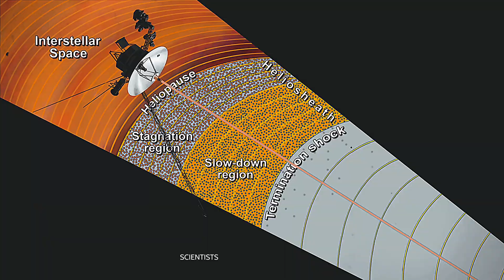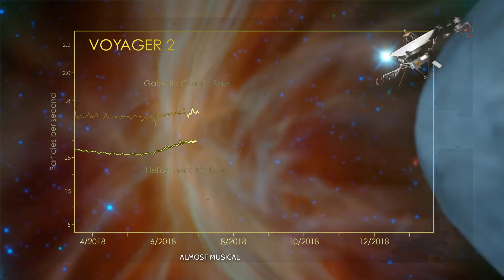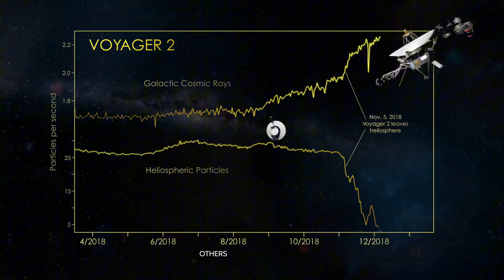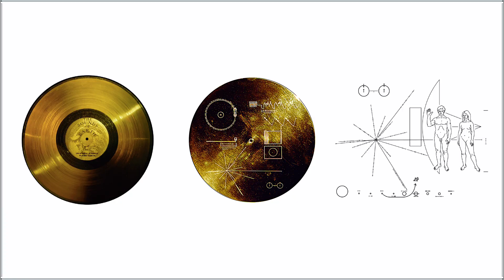VOYAGER’s Hidden Discovery Shocks NASA! | Curious Mind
Voyager’s Hidden Discovery Shocks NASA!

What if NASA’s legendary Voyager spacecraft wasn’t telling us the full story?
Launched over 45 years ago, the Voyager missions have traveled farther than any human-made object in history — but recent discoveries hint that NASA may have kept some shocking details quiet.

In this video, we uncover the hidden truth behind Voyager 1 and Voyager 2, explore the mysterious signals from interstellar space, and reveal what scientists recently found that could change everything we know about our universe.

🚀 Discover the Voyager’s real mission, the new anomalies detected beyond the heliosphere, and the secret data transmissions that stunned NASA experts.

If you love deep space mysteries, alien theories, and cutting-edge NASA discoveries — you don’t want to miss this!

📺 Watch till the end — because what Voyager found might not be from our solar system at all!

Commonly Asked Questions (for comment engagement & SEO FAQ section):

What shocking secret did NASA hide about the Voyager mission?

What did Voyager 1 discover in interstellar space?

Is Voyager still sending signals to Earth in 2025?

How far has Voyager traveled from the Sun?

What mysterious signals did Voyager detect beyond the heliosphere?

Why did NASA keep certain Voyager data classified?

Could Voyager have detected signs of alien life?

What is the difference between Voyager 1 and Voyager 2 missions?

How does Voyager communicate from billions of miles away?

What’s next for Voyager — will it ever stop sending data?